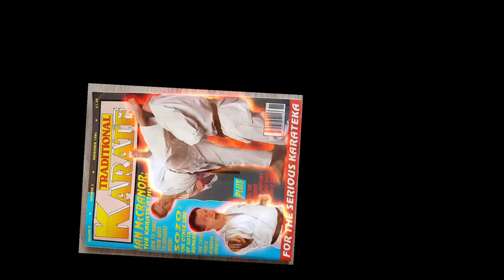BULLET DODGER Ian McCranor trailer#viral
Ian McCranor  talks to @liquidbulletproductionz  about doorman work fighting dodging bullets and also competed in the England Karate Team around the world. He was a doorman in Coventry, UK at a time when the city’s nightlife scene was known throughout Europe for it’s violence. In time he made a decision to change his life completely and up’d sticks in the UK and moved to Indiana, USA. There he opened his own gym and took what life had taught him and developed his own brand of fitness and weight loss.

His insight and experience give him unique perspective for healthy lifestyles, self defence, martial arts and living a happy life. His opinions are open and frank and may offend but they are his, they are tried and tested and he’s successful.